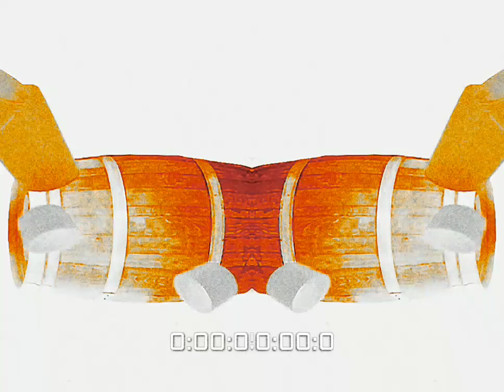Baby TV Cute Bunny 15 [5 Effect HD]